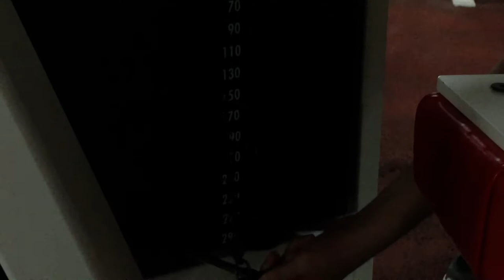The Grind Episode 1 || "Three Pilots"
Film student Daniel Zhang documents the lives of his student athlete peers at Hinsdale Central. He quickly realizes these were not the "athletes" he was looking for.

The Grind premiere's its first full episode. Episode one brings together three separate short clips filmed earlier this year.

I'm a filmmaker based in Chicago, studying CS + Advertising at the University of Illinois at Urbana-Champaign. I also do directing, editing, action design, videography, VFX, and dance performance.